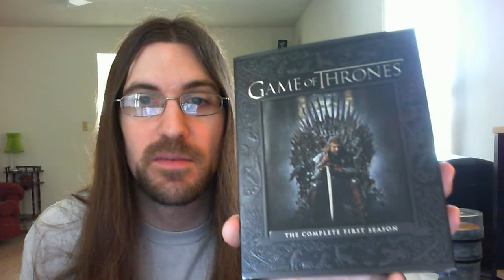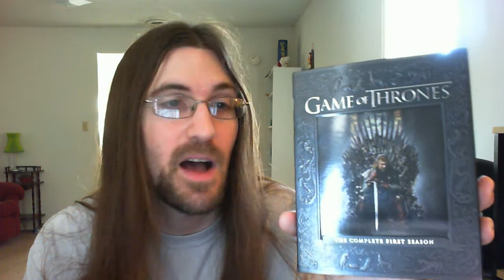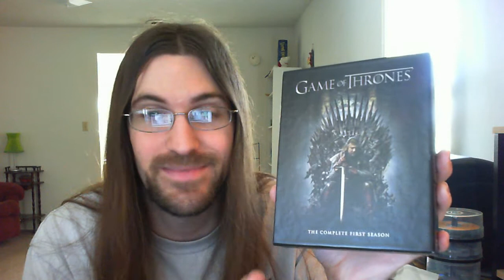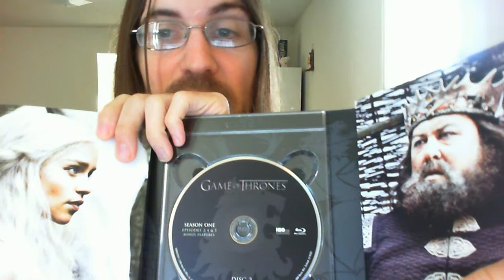Where I've been, plus Game of Thrones blu-ray pt. 1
My first update in over 6 months and a collection update for Game of Thrones season 1.